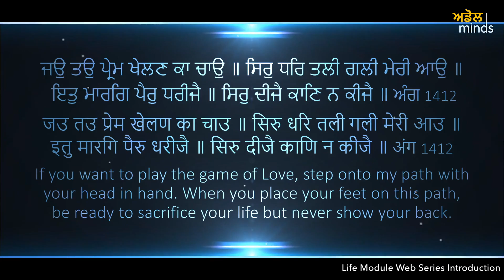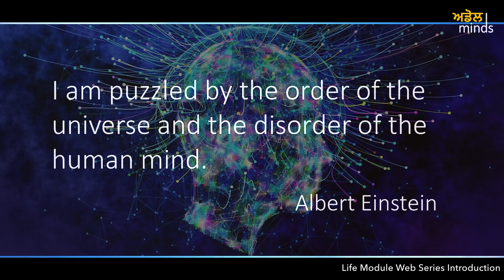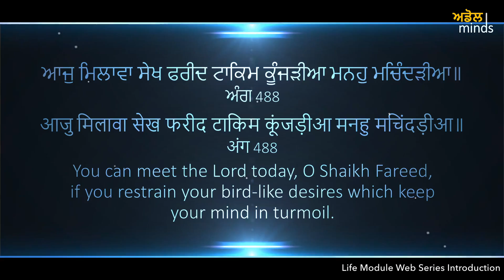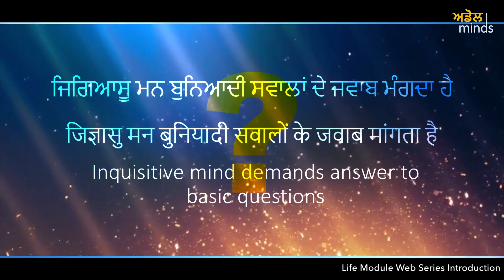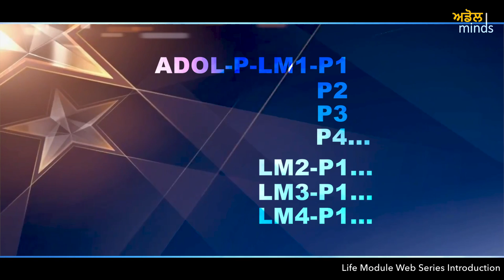ADOL-3 (LM00-P03) Series Introduction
ਜਉ ਤਉ ਪ੍ਰੇਮ ਖੇਲਣ ਕਾ ਚਾਉ. If you want to play the game of love...

Produced by: Adol Minds
Gurbani Research & Anchor: Swaranjeet Singh (Jeet Chhatwal)
Director: Gunveen Singh
Director of Photography & Editor: Diljit Singh
Cinematographer: Kamaldeep Singh, Inderjeet Singh

Web-series is intended to view Gurbani (Sikh Guru's Teachings) in today's context. Total series will have about a dozen Life Modules. Each Life Module is divided into small parts of average 8 minutes. This will help viewers to plan their viewing in smaller bytes.

Web-Series release date is 15-Apr-2019

Videos are intended to answer some of the basic questions in the mind of youth and further prepare them to find the answers themselves for all the questions related to life.

Viewers are requested to give wide publicity to this work if they like the content.